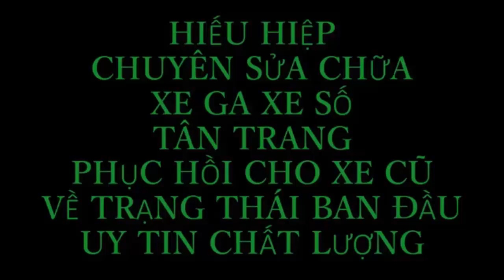Hướng Dẫn Sửa Chữa Khi Các Dòng Xe Bị Chết Máy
kênh youtube
Youtube.  đăng ký học sửa xe miễn phí